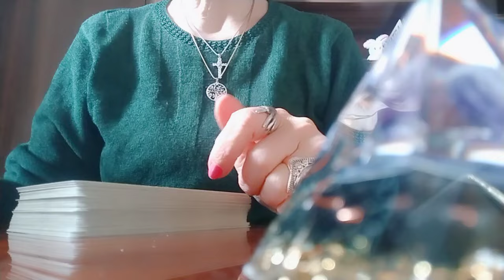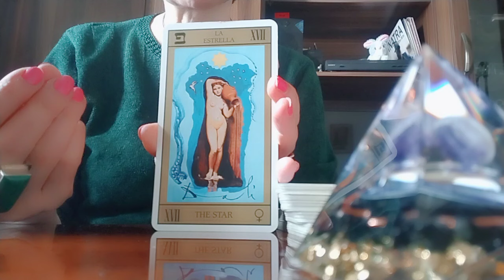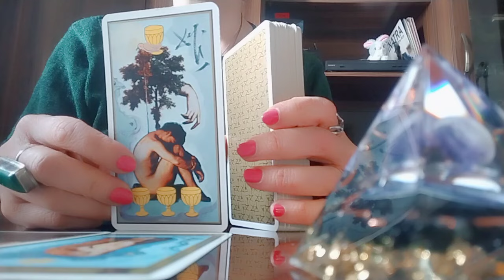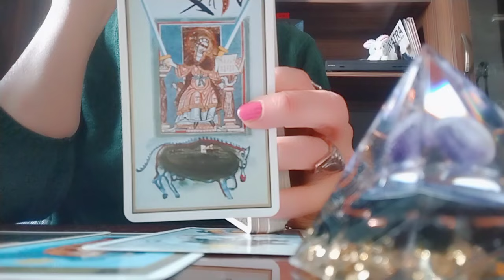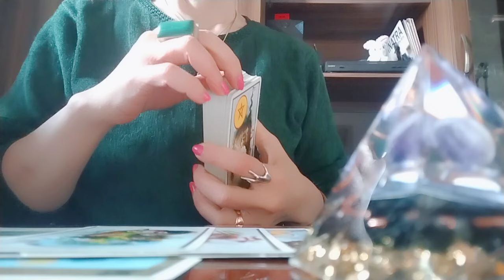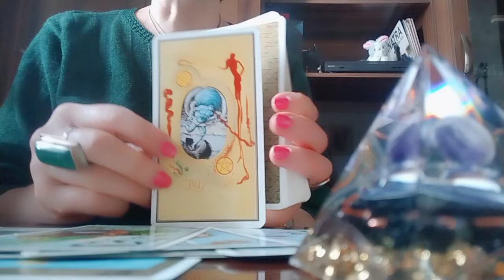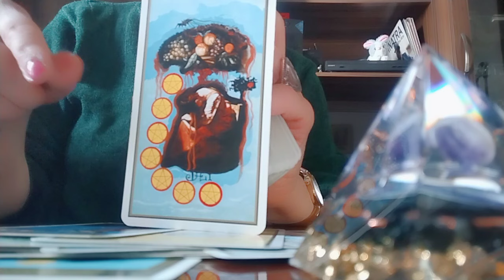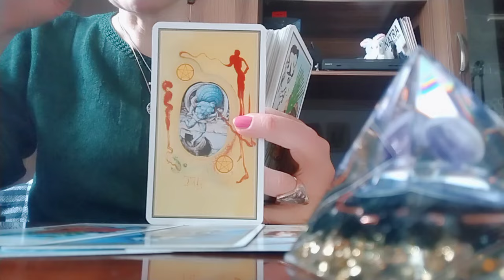რა რეაქცია ექნება მას, როცა მისგან გასვლას დააპირებთ 😏😊